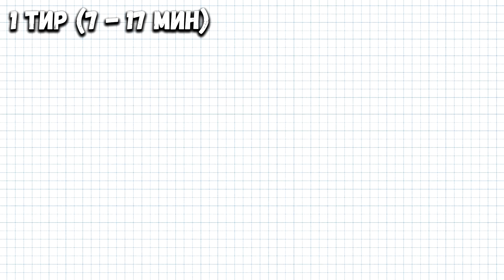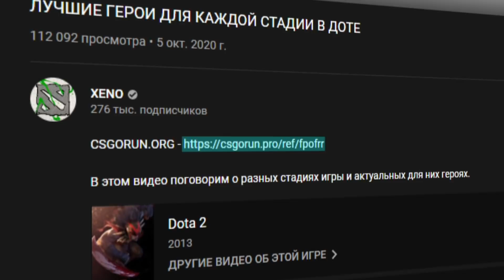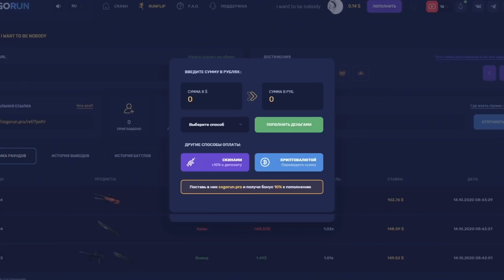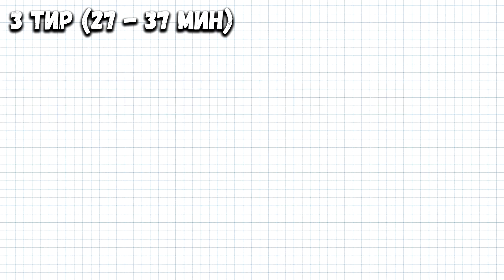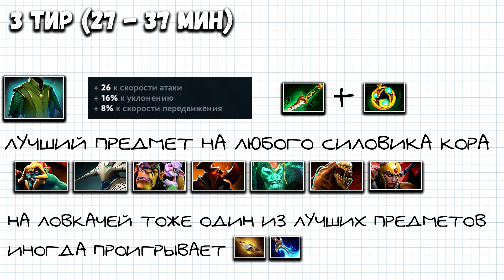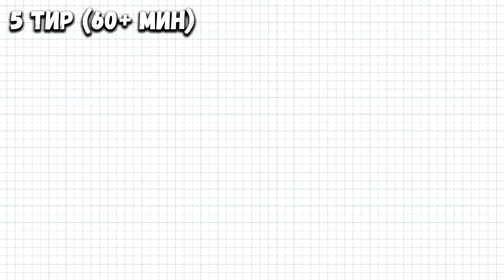ВОТ ПОЭТОМУ ЭТИ ЛЕСНЫЕ ПРЕДМЕТЫ БУДУТ НЕРФИТЬ. 7.28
В это видео поговорим про новые лесные предметы.